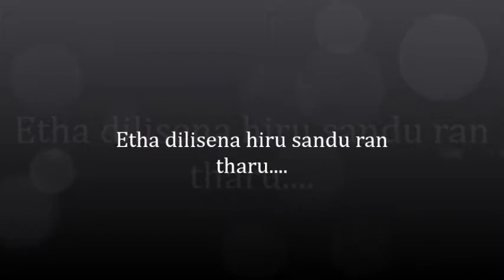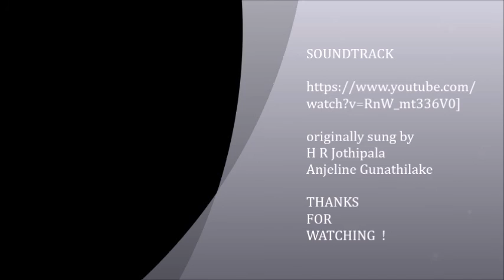Etha dilisena hiru sandu ran tharu ...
originally sung by H R Jothipala and Angeline Gunathilake